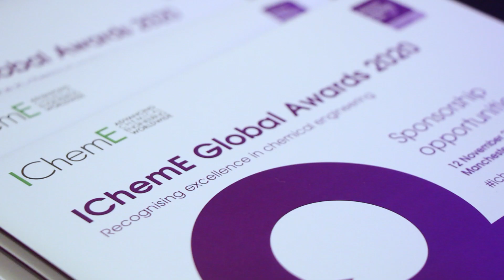Producing high quality graphene in 15 seconds – IChemE Business Start-Up Award Winner 2019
“We have a method that allows us to produce high quality graphene in 15 seconds.”

Congratulations to University College London, prizewinners of the Business Start-Up Award at the IChemE Global Awards 2019 for their project, ‘Continuous Graphene Manufacturing by Microwave’.

The team have created a method that allows for high quality graphene (carbon materials) to be produced in a cheap and economical way in 15 seconds.

Using microwave technology, their revolutionary process will allow them to reproduce tonnes of graphene every year for a range of applications. These include using this highly conductive material for transporting data fast at a low energy in 5G mobile networks; to protect metals from corrosion; and within batteries.

Have you got what it takes to win an IChemE Global Award 2020?